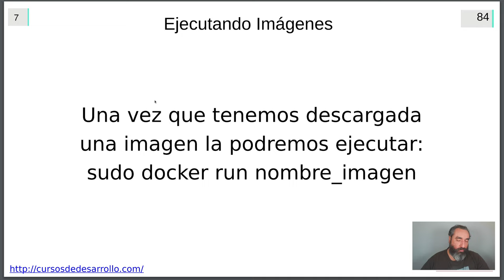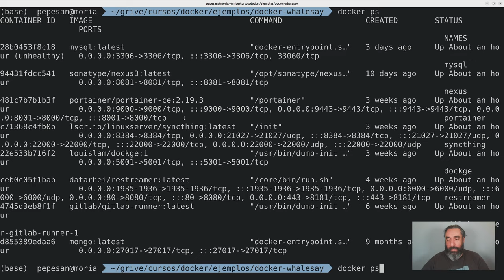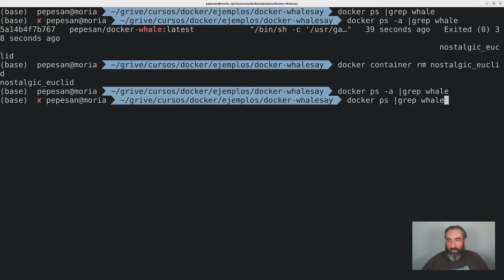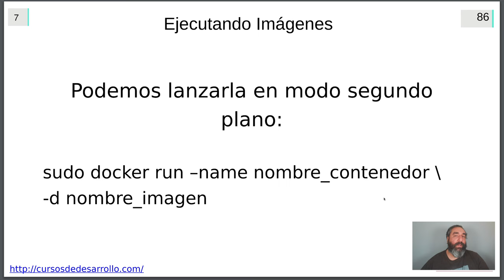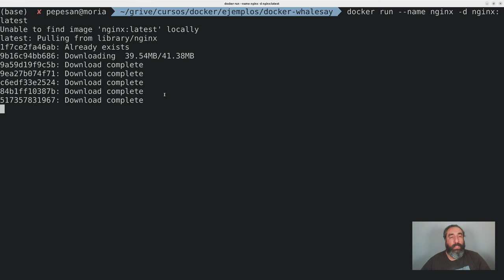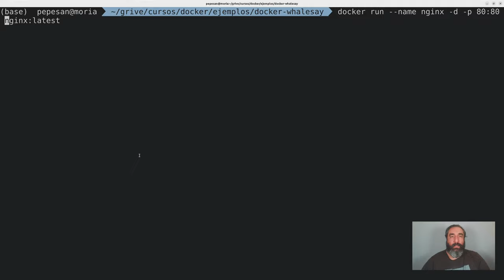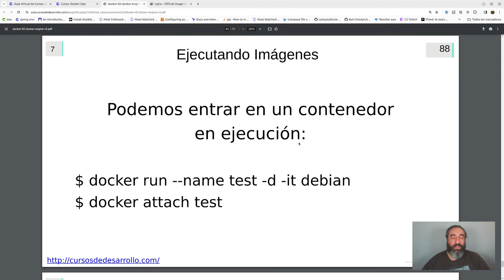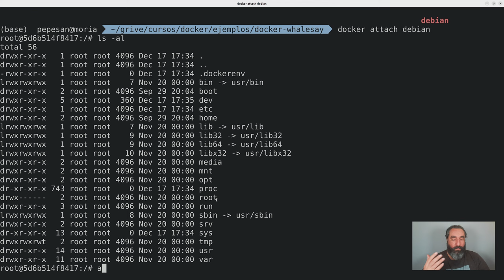Manejo de Contenedores por Consola #09 Curso de Docker Cursos de Desarrollo - República Web